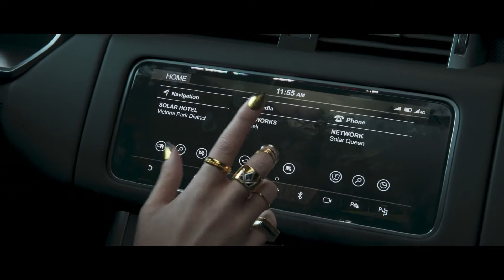TEST DRIVE UNLIMITED SOLAR CROWN - Welcome to Hong Kong Island Cinematic Reveal Trailer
Test Drive Unlimited Solar Crown - Welcome to Hong Kong Island

The next step in your Solar Crown adventure starts today. Kylotonn Studios and Nacon Publishing are proud to present the location of Test Drive Unlimited Solar crown as Hong Kong Island!

Navigate the bustling island in glorious 1:1 scale, and be absorbed by the city. Pick your path as either STREET or SHARP and let your personality shine.